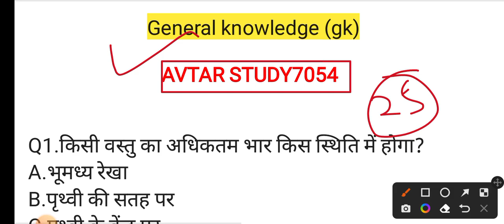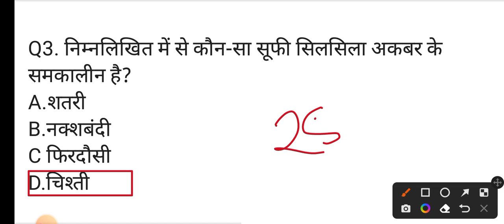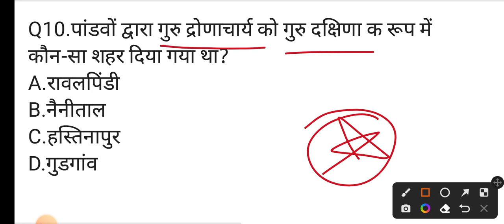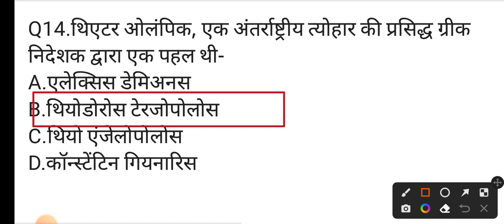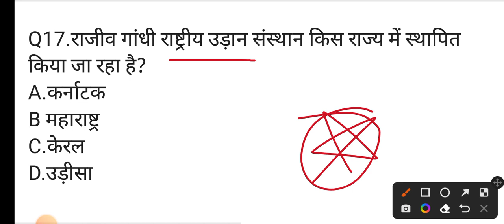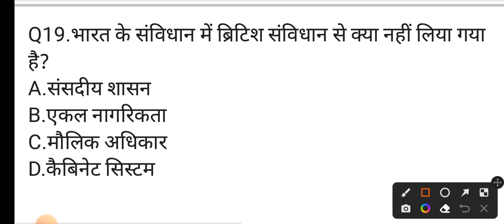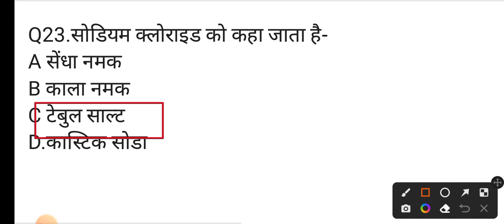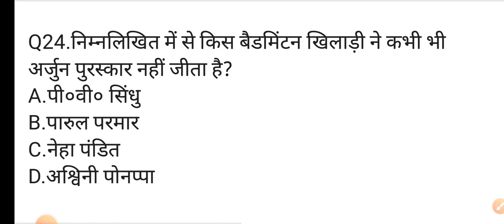SSC GD GK QUESTIONS ANSWERS, GK QUESTIONS ANSWERS HINDI, GK QUIZ